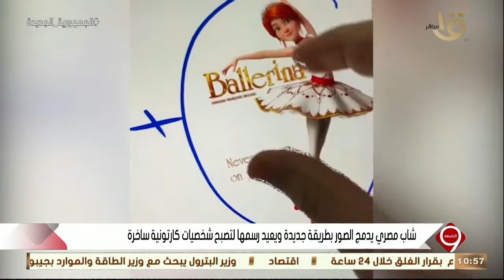“ حاجة كدا كريتيف “ .. شاب مصري يدمج الصور بطريقة جديدة ويعيد رسمها لتصبح شخصيات كارتونية ساخرة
التاسعة | “ حاجة كدا كريتيف “ .. شاب مصري يدمج الصور بطريقة جديدة ويعيد رسمها لتصبح شخصيات كارتونية ساخرة .. مزيد من التفاصيل يوضحها فنان الديجتال أحمد عبدالمنعم